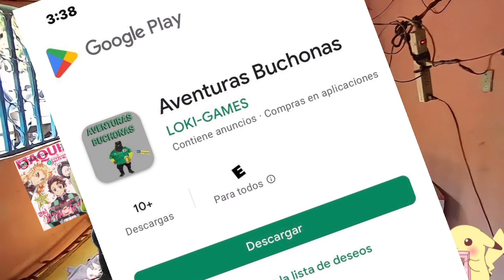Chuerk buchon descubre que su hijo no es de el 😭